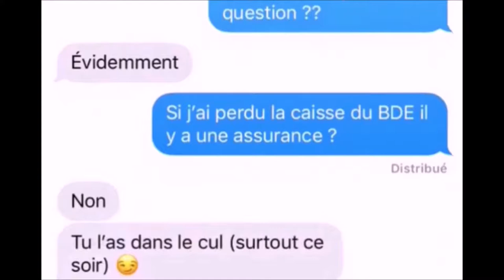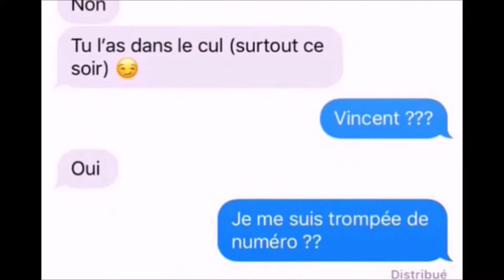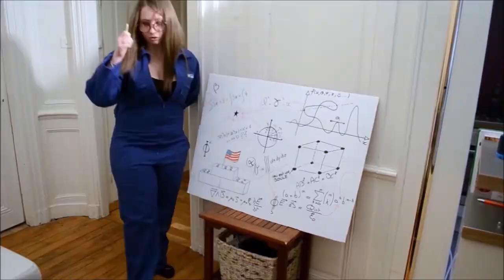Vidéo de campagne BDE Fake List - Le μR - ENSMM 2019